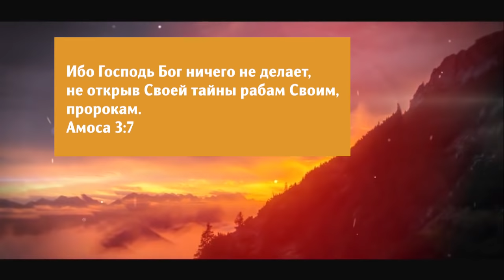Пророки и пророчества. Сверхъестественное сейчас» (78)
В этом выпуске апостол Гильермо Мальдонадо делится основаниями пророческого служения.

Ефесянам 4:11: «И Он поставил одних Апостолами, других пророками, иных Евангелистами, иных пастырями и учителями». Иными словами, это пятикратное служение в церкви. Но что делать, когда вы получаете пророческое слово?

В пророческом служении есть нечто особенное, и апостол расскажет вам, почему люди бегут, чтобы услышать пророческое слово.

Смотрите программу «Сверхъестественное сейчас».